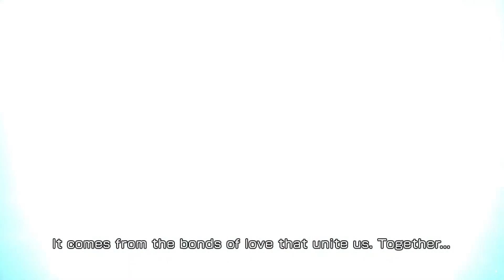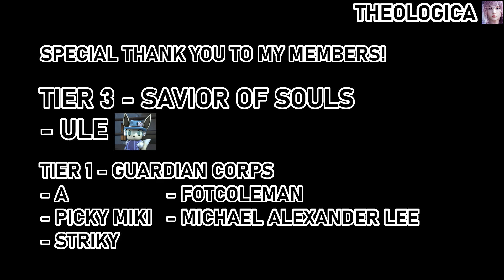10-Ticket Mission with Bronze Lilisette | Anachronistic Protector SHINRYU [DFFOO]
10-tix for Lilisette skippers~

Timestamps
0:00 Intro and Start of Battle
2:55 Force Time
7:40 Party Used Screen

Socials

Thumbnail:
- Adoulin (XI)
- Cat Raines from CrossXIII (source unknown, lol)

Tracks:
- [Vana'diel March] from FINAL FANTASY XI
- [Winds of Change] from FINAL FANTASY XI
- [Awakening] from FINAL FANTASY XI